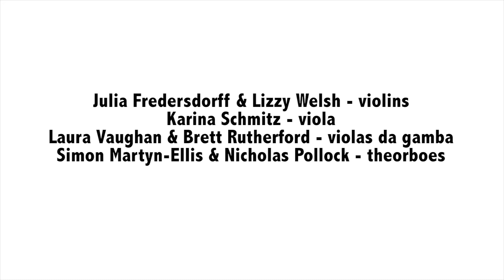Van Diemen's Band - Pezel Sonata in D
Recorded live at St David's Cathedral, Hobart on the 18th of May, 2018.

Van Diemen's Band
Julia Fredersdorff & Lizzie Welsh- Violins
Karina Schmitz - Viola
Laura Vaughan & Brett Rutherford - Viols
Simon Martyn-Ellis & Nicholas Pollock - Theorboes